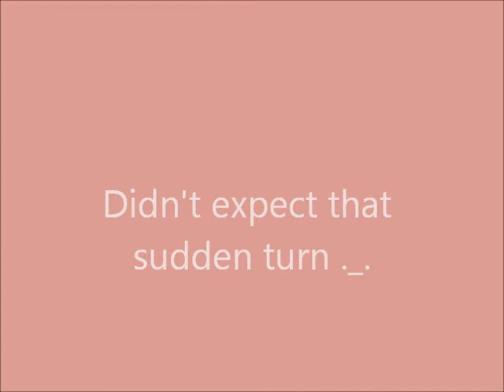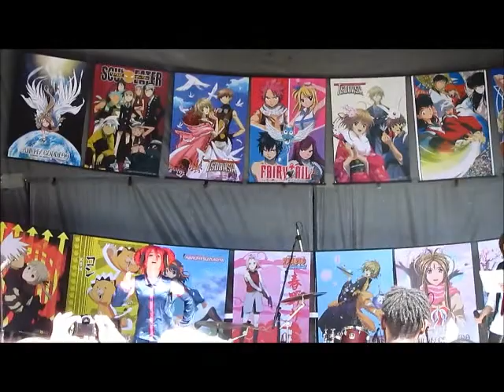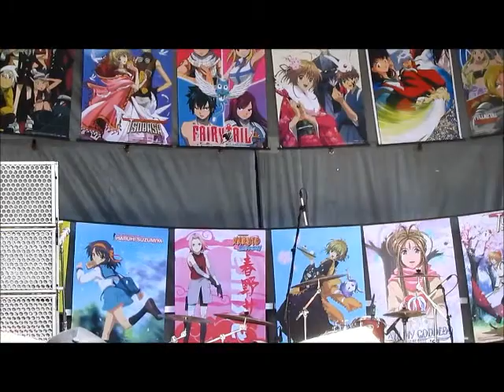My Trip to Sakura Matsuri in D.C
This was my first time ever going to any kind of Japanese Cherry Blossom Festival and it was pretty fun! I was pretty surprised by all the cosplays and anime things everywhere but I guess I showed up too late to see most of the actual Japanese cultural things :/ I'll get it next time though!

YEAH! (WLT version) - Christine feat. Mr. Fang
Hare Hare Yukai- Euro Mix